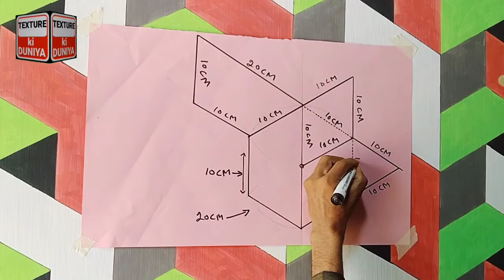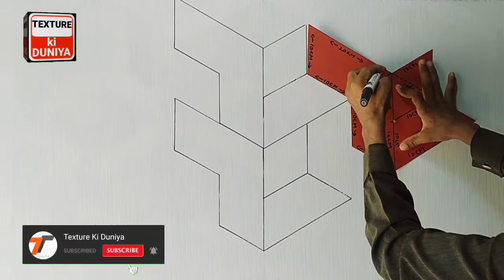2022 3d painting desigin | bathroom wall paintig | 3d wall texture | 2022 wall decoration ideas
In this video, Top 150 modern geometric wall painting design ideas 2021 and modern wall paint design for your home. Latest geometric accent wall paint designs and trendy wall paint colors in modern home. abstract wall painting and wall murals which make your home more stylish look. striped wall paint and 3d wall paint colors is the latest wall paint color combination for living room and bedroom.

geometric painting ideas
geometric painting wall
geometric painting designs
geometric painting art
 geometric wall paint design

Top 50 Geometric Wall Paint Design || Wall Painting Design Ideas || Wall Design || Wall Painting
Geometric Wall Paint Design | 3D Wall Painting Design ideas | Modern Geometric Accent Wall Paint
كيفية رسم الجدار الهندسي
Geometric Wall Painting Designs Ideas || Wall Painting Design Ideas || Wall Paint Design || Colour
Top 100 Best 3D Geometric wall painting designs 2020 | 3D Geometric Accent Wall Painting Ideas
How to paint a DIY geometric feature wall in four easy steps